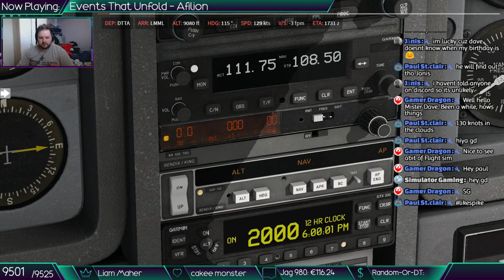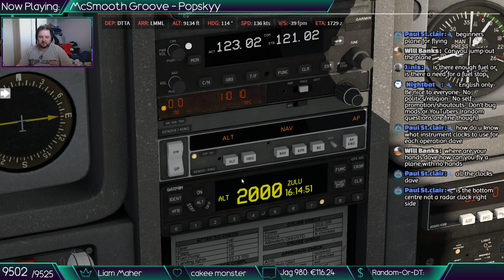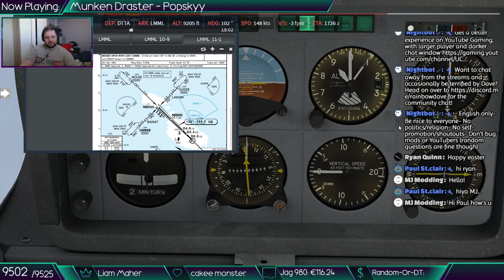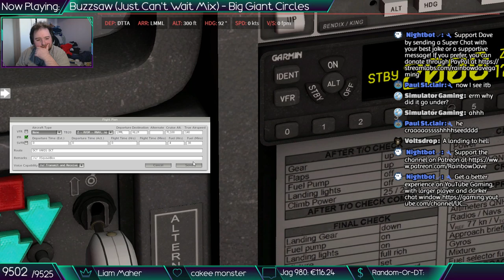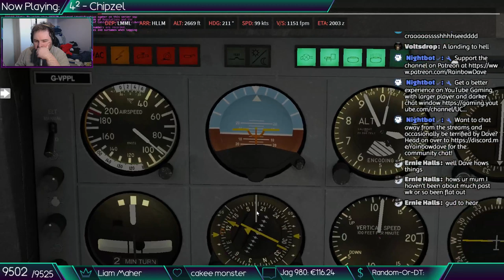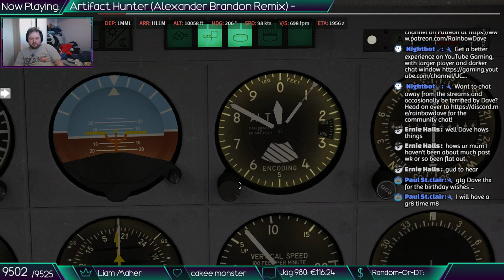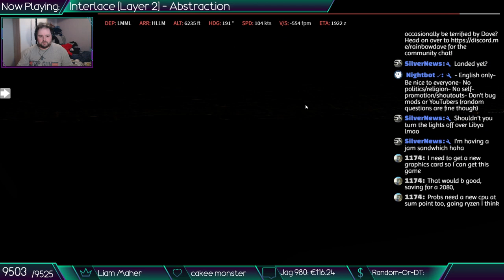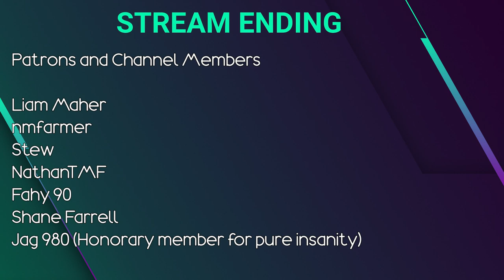Tunis-Malta then hopefully Libya | GA World Tour | XP11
Want a Farming Simulator server? Look no further than Nitrado for high quality server goodness

LINKS!